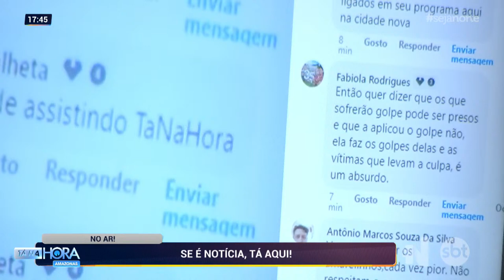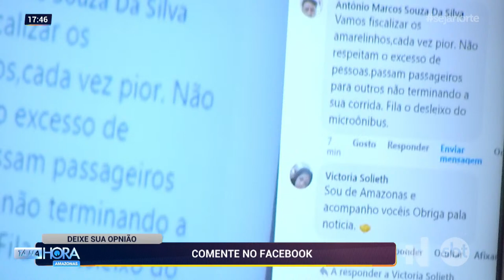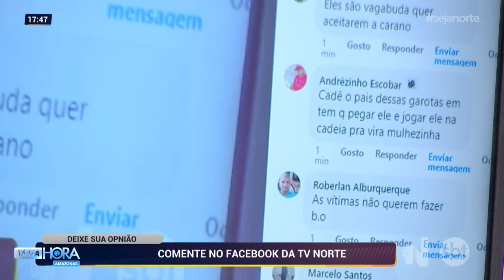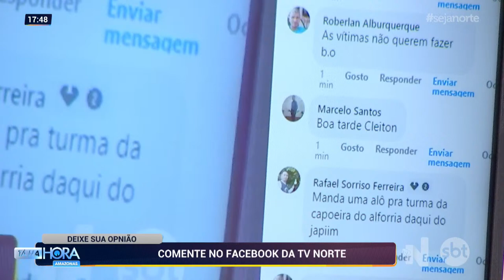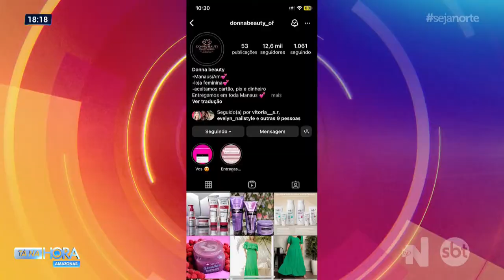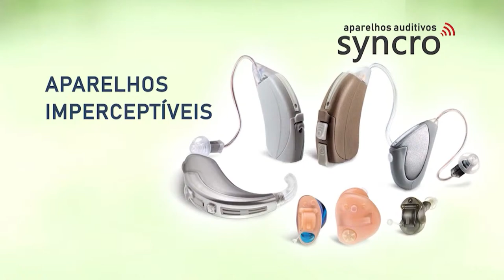Tá na Hora Amazonas - 21.03.2024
Programa Tá na Hora Amazonas com Clayton Pascarelli de Segunda a Sexta das 17h30 às 18h45.